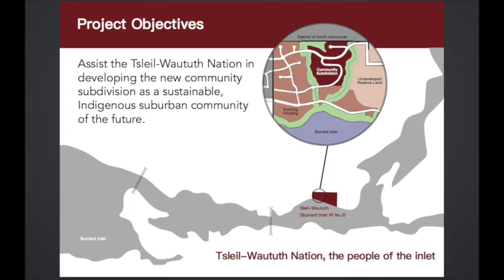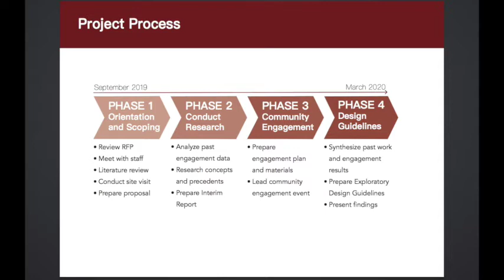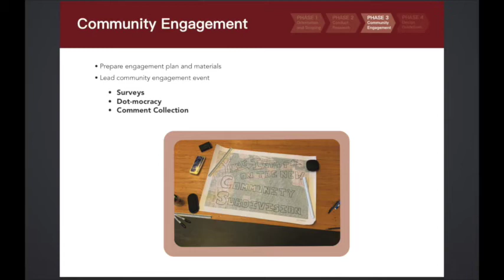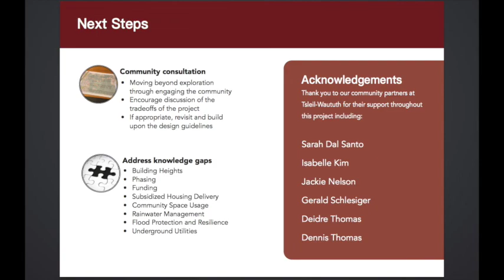Planning Studio 2020 | Towards Sustainable Housing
Project by Liana Glass,
Jonathan Kew
, Timothy Luk
 and MacKenzie Walker